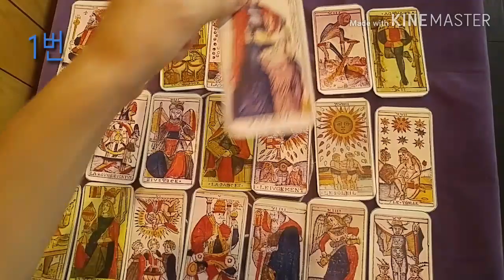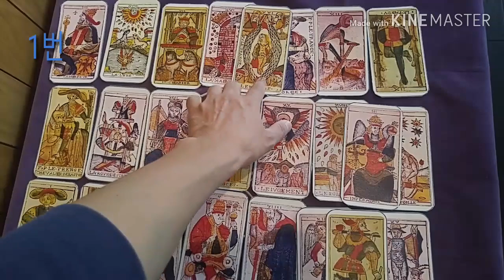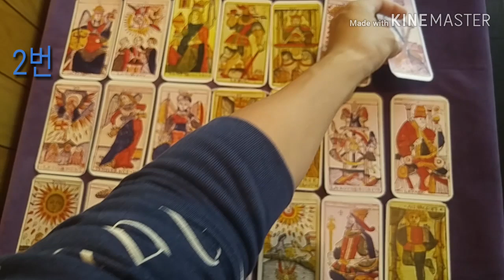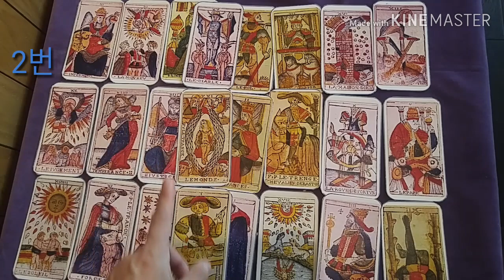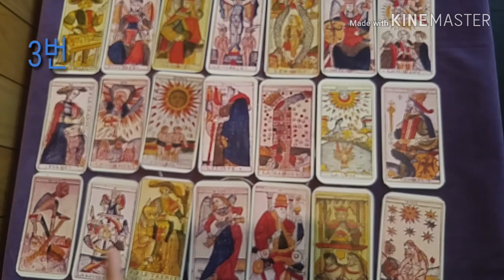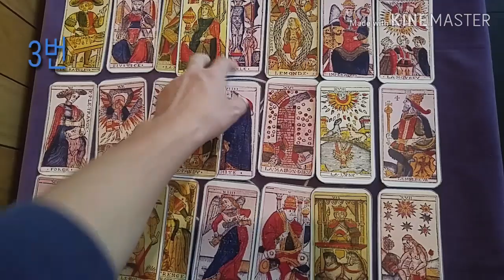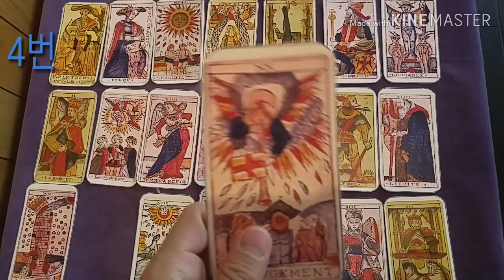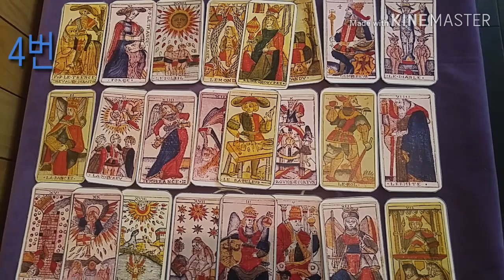[복타tv]★타로. 전남친 후폭풍 4탄!! 재회불가교 복타, 여러분의 재회 예스 or 노우?? 타로(占)로 속시원히 알아보아요. 궁금증 해결 👍👍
(1)번 선택 00:50
(2)번 선택 09:57
(3)번 선택 18:23
(4)번 선택 27:06
★★타로. 전남친 후폭풍 4탄!! 재회불가교 복타, 여러분의 재회 예스 or 노우??

               구독 🙏🏻

  -복타 올림